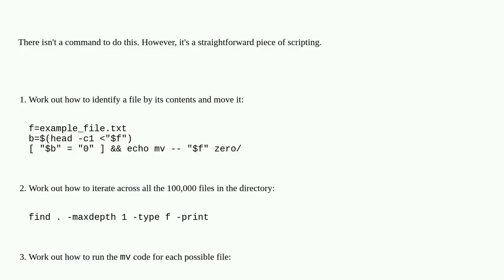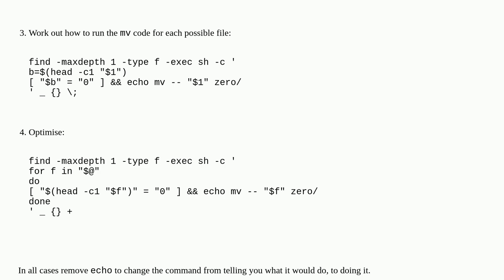Unix: How to move all files whose contents begin with 0?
How to move all files whose contents begin with 0?

A special thanks goes out to the community

  files head move